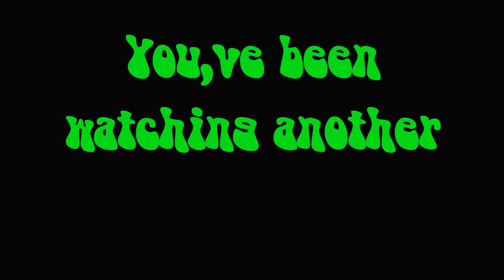The New Possum Box - Daisy Hill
The New start & revised Possum Box 17th-10-2014
Daisy Hill Qld
Rider: - Tyax
Watch in 720 HD or above